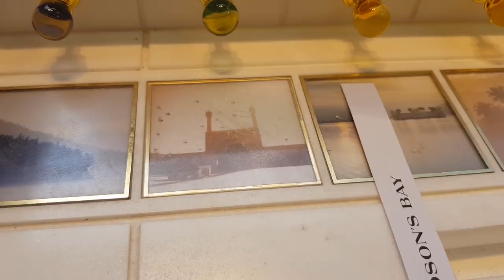Discovering BOUCHERON LA COLLECTION Fragrances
Here's what we tested:
Boucheron - Ambre D'Alexandrie
Boucheron - Oud de Carthage
Boucheron - Vanille de Zanzibar
Boucheron - Tubéreuse De Madras
Boucheron - Neroli d'Ispahan
Boucheron - Iris de Syracuse